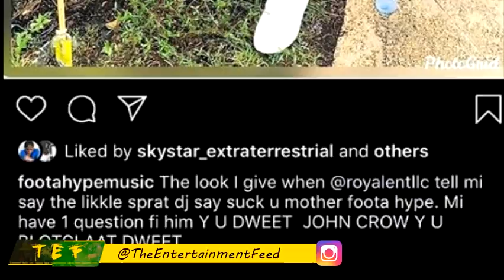Rebel Sixx M0THER Sends Message To SH00T3R | Intense Tell Foota SVCK Yuh MADDA